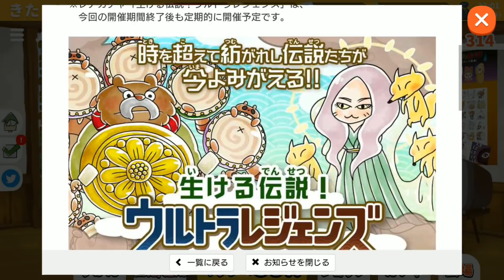《哲平》手機遊戲 妖怪ドタバタ大戦争 - 新超激妖怪卡池登場! - 終於可以挑戰最後一關境港了! ( 王好大隻 好有魄力啊!!! )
新超激妖怪是狸貓耶!!
感覺就是一隻坦克角啊!!

有有趣的小遊戲都歡迎來推薦喲!
參與同伴：各種妖怪
音樂來源 : 妖怪大戰爭